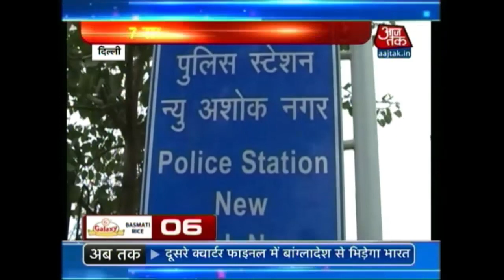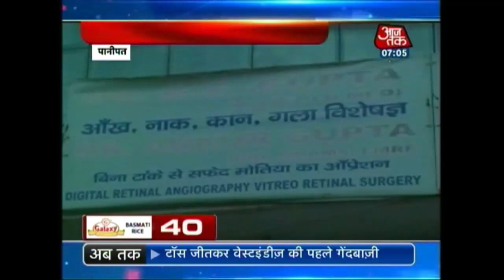Non-stop 100: March 15th, 2015 | 7 AM